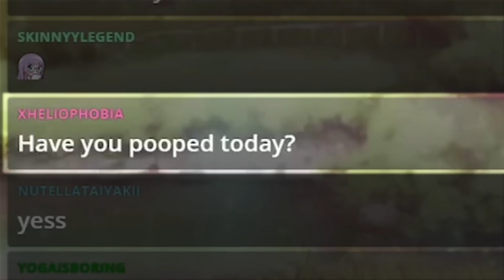don't listen to my advice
Dr. Saki ready for your problems! probably...

★Check out down below★